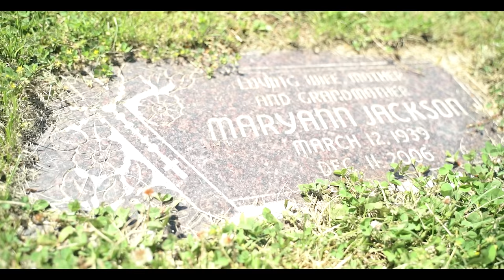Ponzo Houdini - Pray For Buffalo (New Official Music Video)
Buffalo, New York native and Cake Boss Life Entertainment CEO, Ponzo Houdini, pens a heartfelt tribute to the victims who perished and all those that were affected by the senseless mass shooting in his hometown on May 14, 2022 at Tops Friendly Markets store.